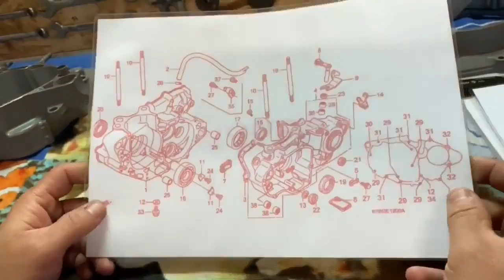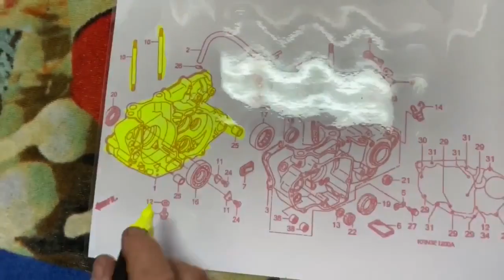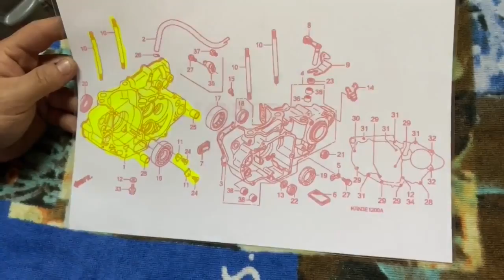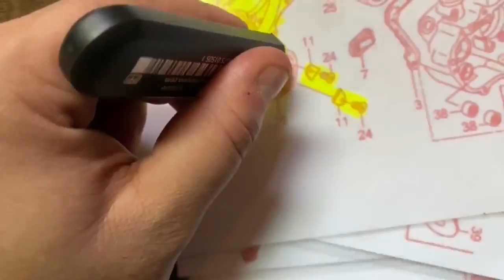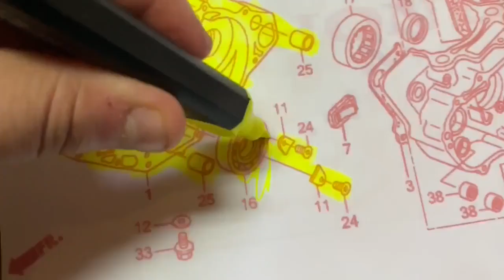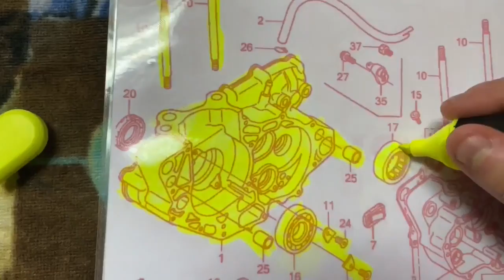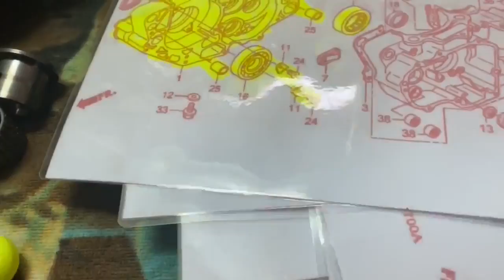Remontage Moteur, Les Roulements (11)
C'est parti pour le remontage du moteur !